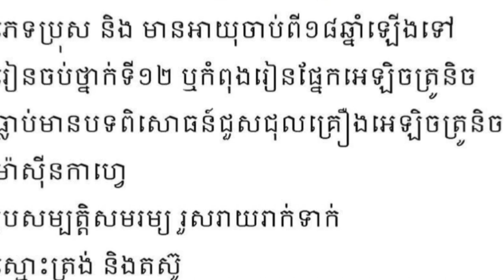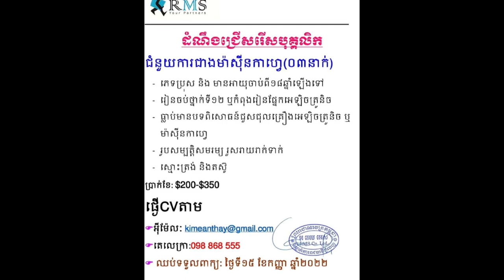ប្រភពការងារ episode61 JobSource ជាបន្ទាន់ ពេញម៉ោង jobs ប្រាក់ខែច្រើនទៅតាមសមត្ថភាពរបស់បេក្ខជន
គោលបំណងក្នុងការបង្កើត  Channelនេះ!
+ផ្តល់ឱកាសការងារល្អៗ ថ្មី បុគ្គលិក និង និសិ្សត
+ផ្លាស់ប្តូរបទពិសោធន៍ការងាររបស់ខ្លួនអោយកាន់តែប្រសើរឡើងបន្ថែមទៀតដើម្បីសម្រេចនូវក្តីសុបិន្តរបស់ខ្លួននៅពេលអនាគត